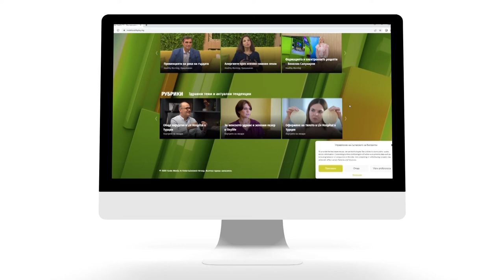"Healthy Lifestyle" с Джуджи - Акценти С03Е01